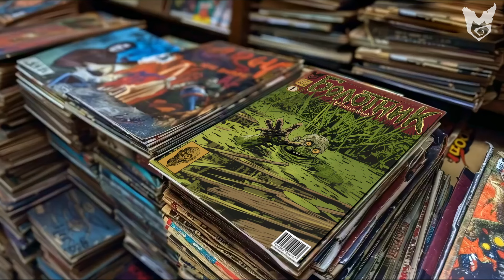Ecosystem AI studio O - Арт реклама футболок ( MONSTERskaya )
Привет, друзья! Сегодня мы хотим рассказать вам о том, как наша команда превращает обычные фотографии в настоящие произведения искусства. Мы используем передовые технологии и нейросети, чтобы создать уникальную и запоминающуюся рекламу для вашего бизнеса.

Что мы делаем?

Генерируем идеи. Мы анализируем ваш бренд, целевую аудиторию и цели рекламной кампании, чтобы разработать концепцию, которая будет максимально эффективной.
Создаём дизайн. Наши художники и дизайнеры превращают ваши идеи в потрясающие визуальные решения.
Оформляем в нейросетях. С помощью современных технологий мы оживляем наши дизайны, создавая уникальные и привлекательные видеоарты.
Дорабатываем и совершенствуем. Наша команда внимательно следит за каждым этапом работы, чтобы обеспечить высокое качество и соответствие вашим требованиям.
Результат — это не просто реклама, а настоящее произведение искусства, мимо которого невозможно пройти. Ваши клиенты будут в восторге от нашей работы и обязательно захотят узнать больше о вашем бизнесе.

Не упустите возможность сделать свой бренд более заметным и привлекательным с помощью нашей команды! Свяжитесь с нами сегодня, и мы поможем вам создать рекламу, которая станет предметом восхищения и обсуждения.